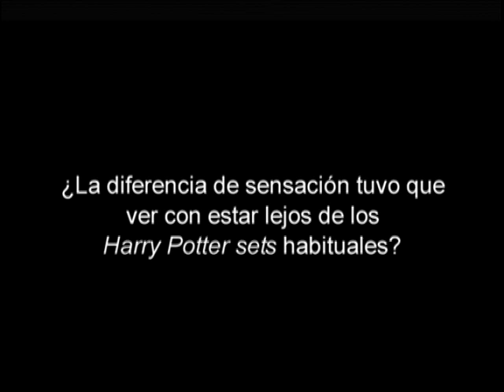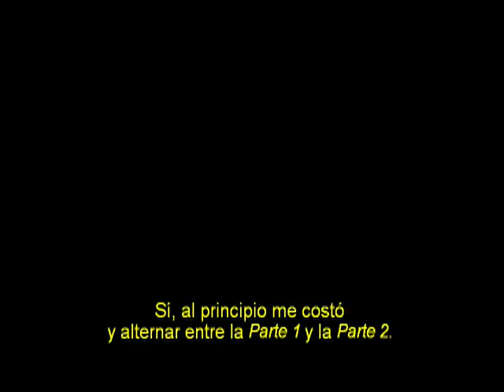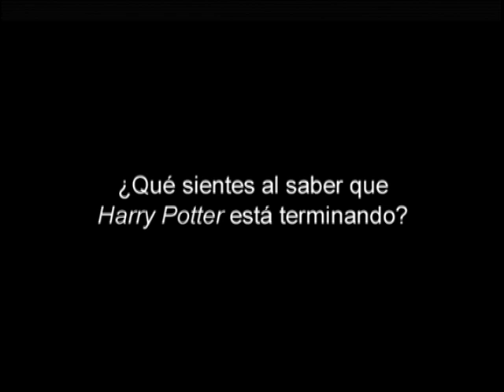HP7 - Entrevista subtitulada con Rupert Grint (Ron Weasley)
Entrevista subtitulada con el actor Rupert Grint, que interpreta a Ron Weasley en la película HARRY POTTER Y LAS RELIQUIAS DE LA MUERTE - PARTE 1. No se la pierdan!